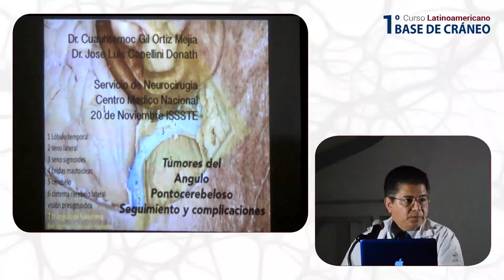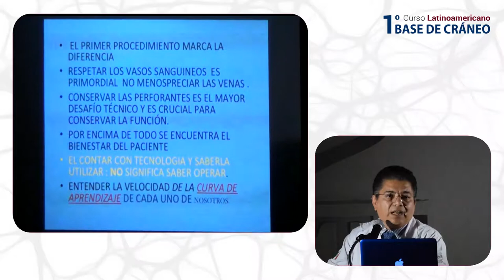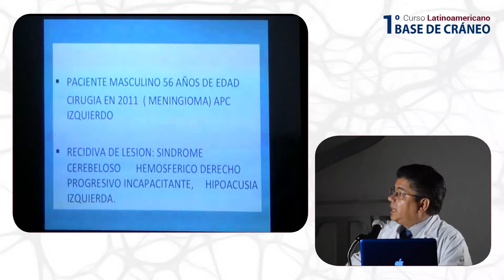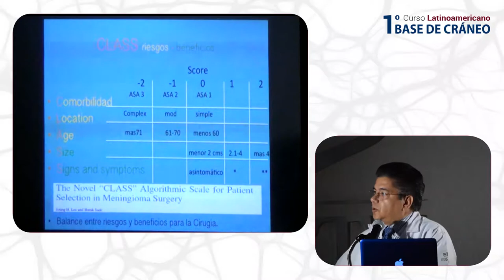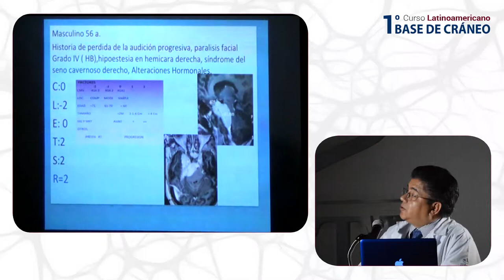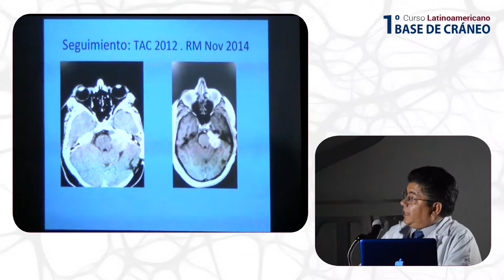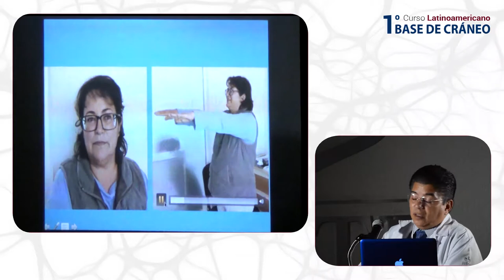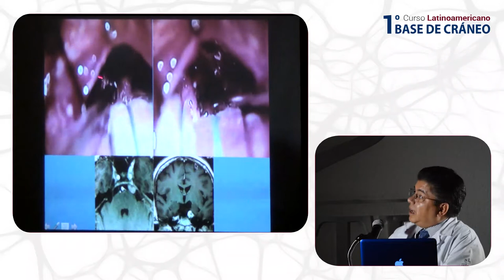Dr. Cuauhtémoc Gil Ortiz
Lesiones del APC, seguimiento y complicaciones - 1er Curso Latinoamericano Base de Cráneo